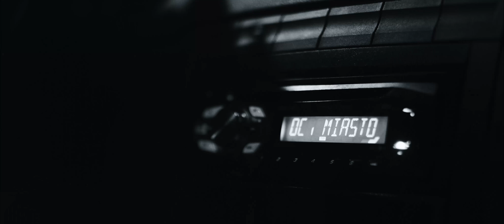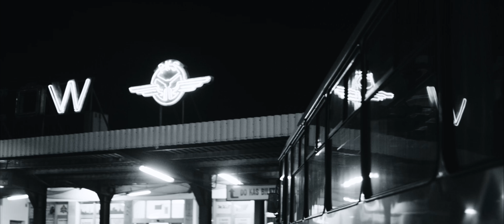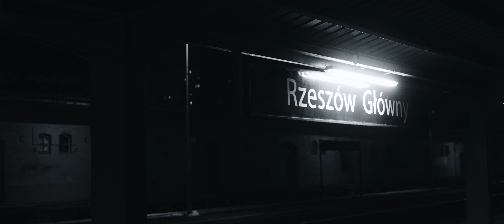Sophia Grand Club - Niedziela. Noc. Miasto (muz. Kuba Płużek i Vitold Rek)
Afro Vibe prezentuje video do trzeciego singla z płyty "4 a.m." formacji Sophia Grand Club, którą tworzą: Vitold Rek, Kuba Płużek, Eskaubei, Bartłomiej Prucnal i Max Olszewski.

Oraz w serwisach streamingowych i prowadzących sprzedaż cyfrową.

zdjęcia montaż: Patryk Kaflowski
make up: Beata Gorgosz - Skubisz
wystąpiła: Paulina Jaskólska

podziękowania dla: Niezła Sztuka i Harris Piano Jazz Bar

Sophia Grand Club - Niedziela. Noc. Miasto.

muz. Kuba Płużek i Vitold Rek, słowa: Eskaubei

Kuba Płużek - wurlitzer
Vitold Rek - kontrabas
Eskaubei - rap, spoken word
Bartłomiej Prucnal - saksofon altowy
Max Olszewski - perkusja